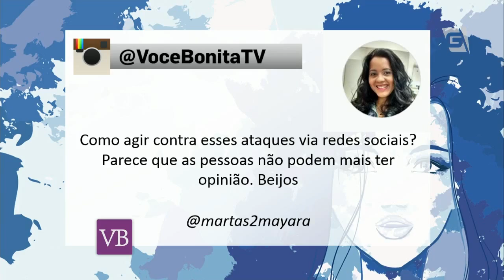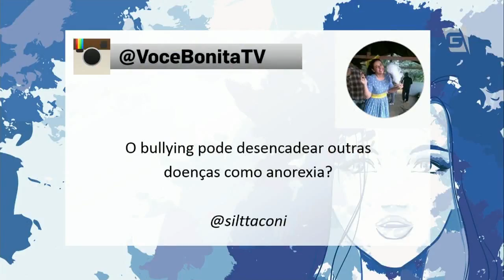Você Bonita - Como bullying pode afetar sua saúde (23/07/15)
Luci Gameiro explica como o bullying pode afetar a sua saúde.

Facebook.com/vocebonitatv